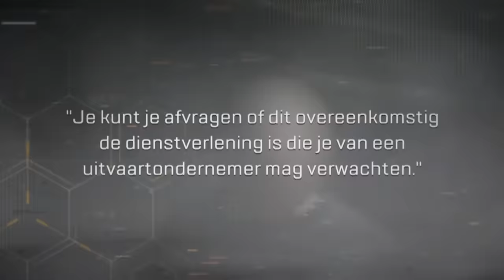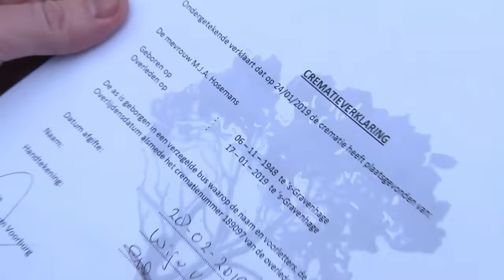Wat deze UITVAARTONDERNEMER met OVERLEDENEN doet is bizar | Undercover in Nederland | KIJK Misdaad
De onthullende reportage laat een heleboel misstanden zien in de uitvaartbranche. De verborgen camera wordt ingezet om vast te leggen hoe een uitvaartbedrijf regels aan haar laars lapt. Het wordt een zeer schokkende aflevering. Als de bewijzen rond zijn, gaat Alberto Stegeman de confrontatie aan.

In 'Undercover in Nederland' infiltreert presentator Alberto Stegeman verschillende milieus, circuits & industrieën om misstanden en illegale praktijken bloot te leggen. Hij doet dit met verborgen camera’s en regelmatig ook in vermomming of met vermomde collega’s.

Meer zien? Bekijk gehele afleveringen op KIJK.nl